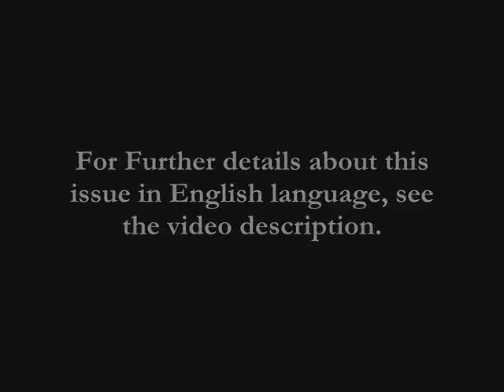Mufti Mehmood - How Qadiyanies are Declared as Non-Muslim in Pakistan (7 Sep 1974) 3 of 3